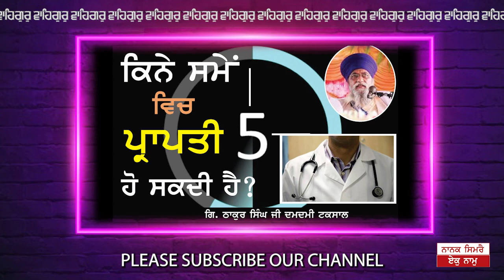KINEY SAMEY VICH PRAPTI HOVEGI? - GIANI THAKUR SINGH (DAMDAMI TAKSAL)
5 ਮਿੰਟ ਦਾ ਸਮਾ ਕੱਡ ਕੇ ਗੁਰਬਾਣੀ ਕਥਾ ਕੀਰਤਨ ਸੁਣੋ ਤੇ ਗੁਰੂ ਮਾਹਰਾਜ ਜੀ ਦੀਆਂ ਖੁੱਸ਼ੀਆ ਪ੍ਰਾਪਤ ਕਰੋ ਜੀ ।
Nanak Simre Ek Naam ਚੈਨਲ ਤੇ ਗੁਰਬਾਣੀ ਕਥਾ ਕੀਰਤਨ ਸੁਣੋ